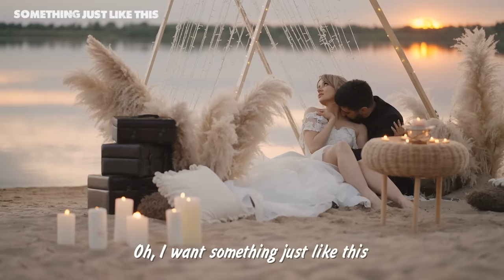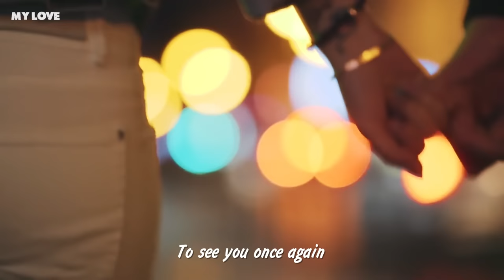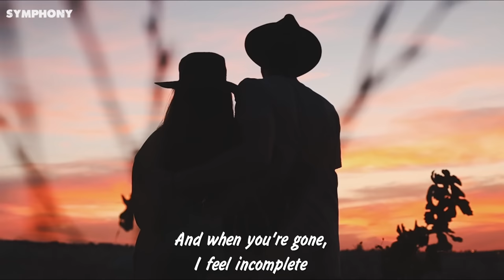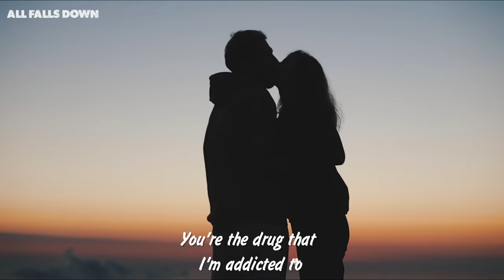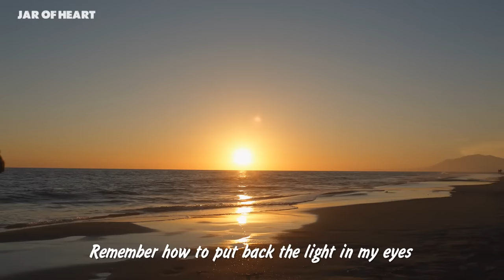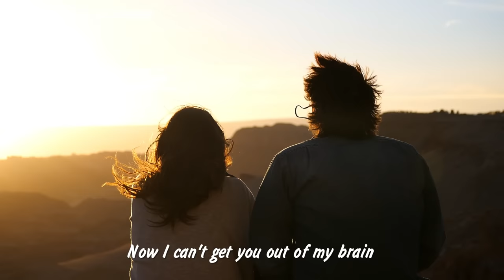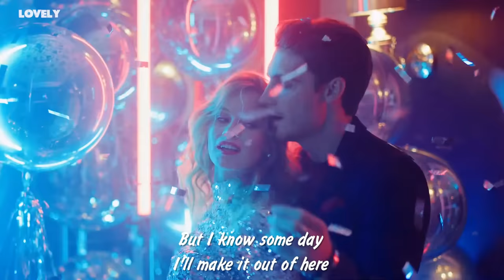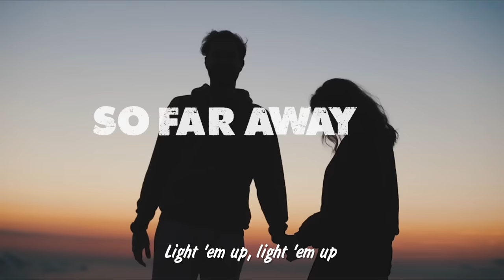Best Love Songs Ever for the Ultimate Romantic 💝 Westlife, David Gates,Backstreet Boys, MLTR...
[00:00:00] - Something Just Like This
[00:03:48] - Cheap Thrills
[00:07:17] - Take Me To Your Heart
[00:10:58] - See You Again
[00:14:35] - Everytime We Touch
[00:18:09] - My Love
[00:21:38] - Until You
[00:25:46] - Attention
[00:29:12] - Love Me Like You Do
[00:33:29] - Fly Me To The Moon
[00:36:40] - Symphony
[00:40:13] - Pround Of You
[00:43:11] - One Last Time
[00:46:28] - Alone
[00:49:07] - I Do
[00:52:27] - All Falls Down
[00:55:21] - Take Me To Church
[00:58:57] - Friends
[01:02:57] - Comthru
[01:05:58] - At my worst
[01:08:48] - Jar of Heart
[01:12:02] - Play
[01:14:09] - Faded
[01:17:25] - Dance Monkey
[01:20:45] - 2002
[01:23:51] - We Dont Talk Anymore
[01:27:31] - Scared To Be Lonely
[01:31:28] - Broken Angel
[01:34:36] - Pretty Boy
[01:38:26] - Dont Let Me Down
[01:41:33] - Lovely
[01:45:17] - Young Dumb
[01:48:47] - End Of Time
[01:51:49] - Let Me Down Slowly
[01:55:40] - Set Fire To The Rain
[01:58:39] - Sing Me To Sleep
[02:01:15] - So Far Away
Your ultimate destination for enchanting love songs that stir the deepest emotions and celebrate the beauty of love in all its forms.
Join us as we journey through the captivating melodies of iconic artists and the rising stars of the love song genre. Our channel is a sanctuary for lovers, a place to discover new musical gems, and a source of inspiration for those seeking to express their deepest feelings through music.
✅ Share my channel on social pages (Facebook, Google +, Twitter, etc.) so more people can listen!
🎶💖 Love is a song, and we're here to sing it together! 💖🎶